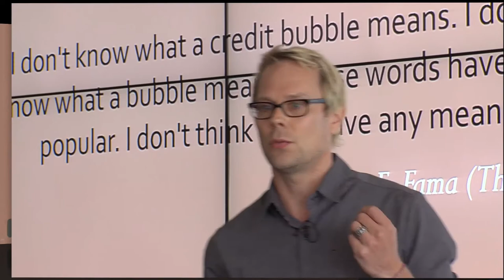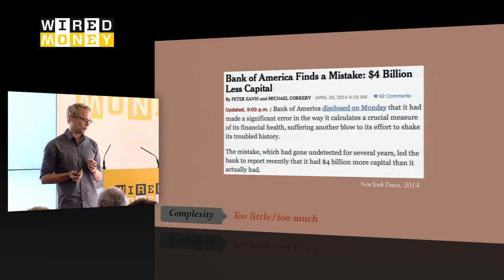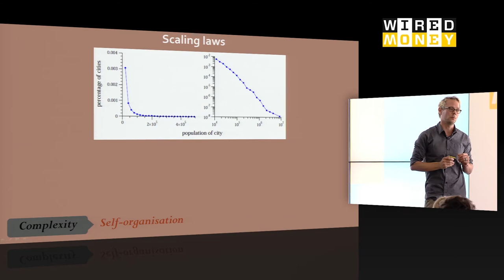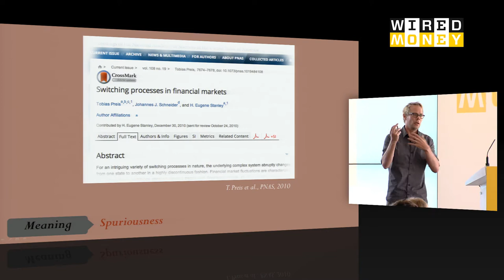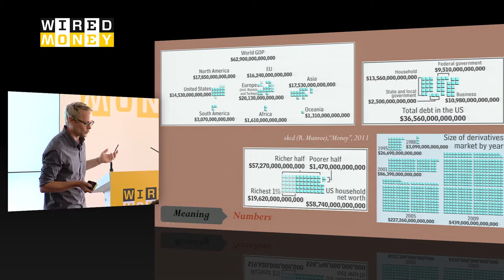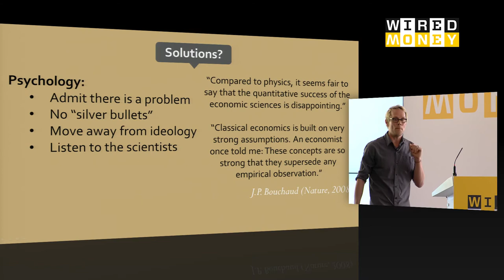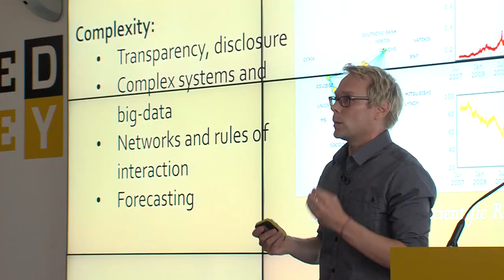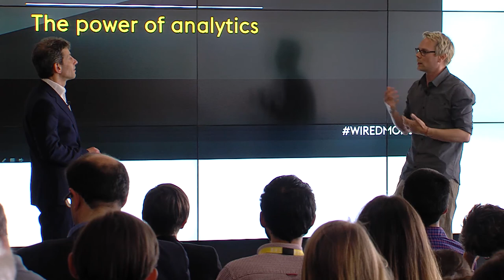James Glattfelder: How to Build an Economic System we Actually Understand | Money | WIRED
The financial system is broken on multiple levels, but that does not necessarily mean it is not irreparable, says complexity scientist James Glattfelder. "I'm not trying to say we can't solve complicated problems in a complicated world, but we need to use humility."

What we will need, he tells the audience at Wired Money 2014, is a huge paradigm shift to replace the traditional model with a hands-on data interaction model.

"I really believe we have created systems that we don't understand and cannot control yet," he says. "The first place to start is to admit there is a problem."

Wired Money is a one-day summit that explores the future of finance. The event was launched in recognition of the fact that financial services -- from online payments to transferring money -- are broken. And where a problem exists, so entrepreneurs step in to create efficiencies. Wired Money brings together the new breed of startups taking on the incumbents and the bold thinkers rewriting the rules of money -- from digital currencies and online reputation to mobile money and digital wallets.

WIRED Money will return in 2015. for details.